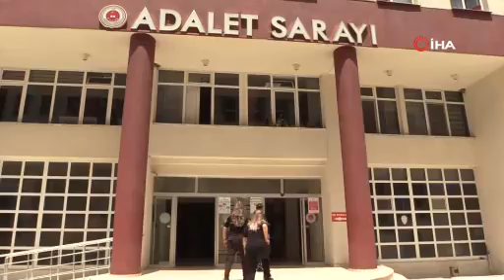Devre Mülk Operasyonu: 29 Zanlı Adliyeye Sevk Edildi